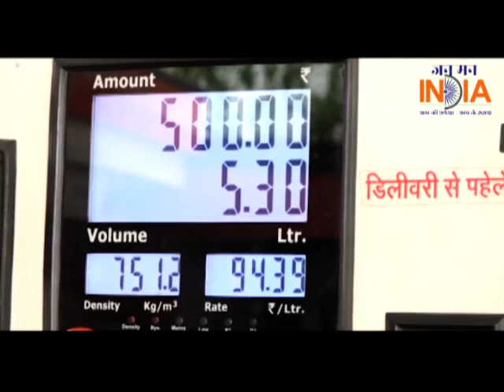Electric Vehicle Policy જાહેરાત,, દોઢ લાખ સુધીની સબસિડી શું કહ્યું CM વિજય રૂપાણીની જુઓ ફટાફટ ન્યુઝ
Electric Vehicle Policyની જાહેરાત, મળશે દોઢ લાખ સુધીની સબસિડી શું કહ્યું સી.એમ વિજયરૂપની એ જુઓ ફટાફટ ન્યુઝ માં